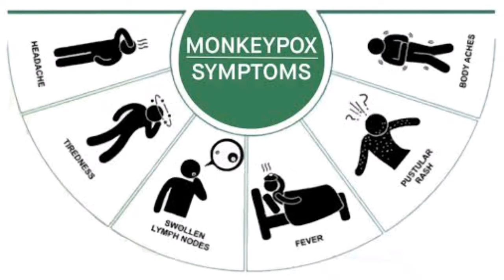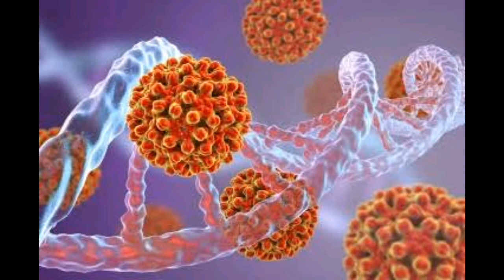የዝንጀሮ ፈንጣጣ ምንድን ነው? መነሻው መተላለፊያው እና መከላከያ መንገዶቹስ/how to prevent monkeypox